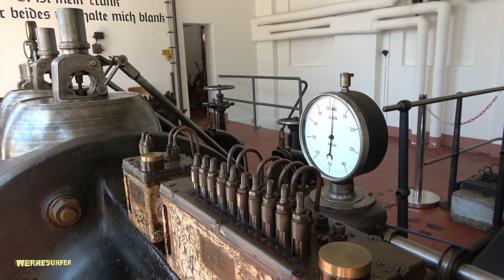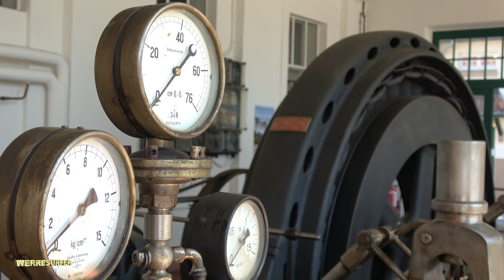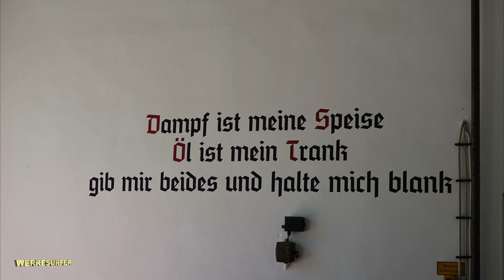Das Industriedenkmal mit historischer Dampfmaschine im Krafthaus der Senffabrik Leman in Eystrup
Die historische Dampfmaschine im Krafthaus der Senffabrik Leman in Eystrup